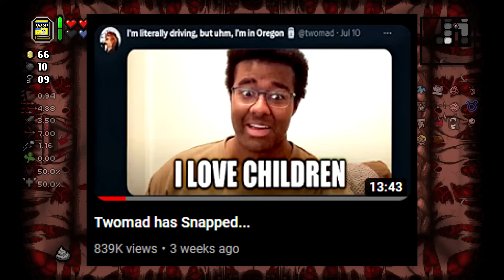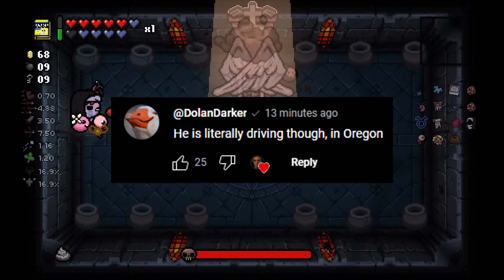Twomad Finally Responded..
a summary where i am responding to twomad responding to oompaville responding to twomad responding to allegations responding to